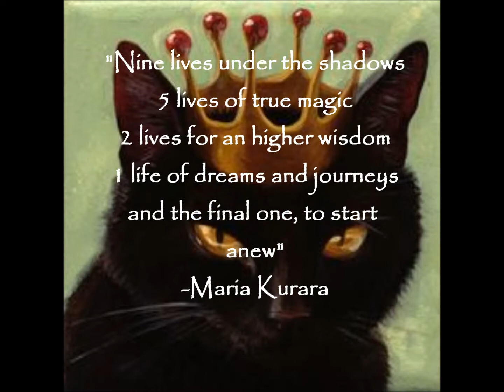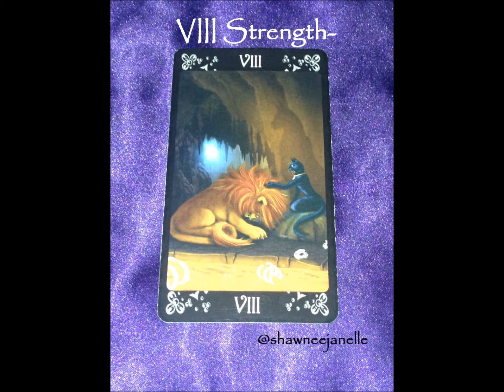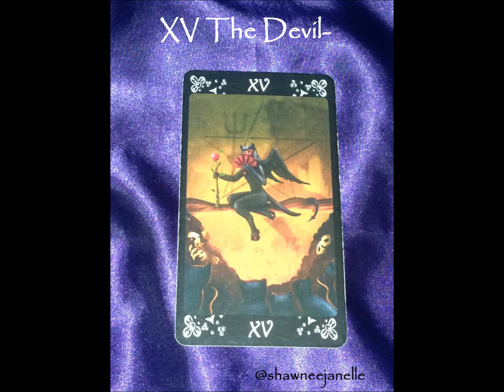BLACK CATS TAROT DECK REVIEW | Major Arcana | Pt 1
hEY gUYS! The vast mystery and illustrative duality that the Black Cats Tarot deck has projected is shown in both Physical and Spiritual realms through the tarot cards.  I have always been a black cat person for their symbolical, deep connection to the representation of  all things dual.

»General Readings» Goal Setting Spread, Depression, Finding Your Voice⟫email balance8805@gmail for more info.

🔅My Book➠

🏴‍☠️Facebook Groups

Source: Black Cats Tarot, by Maria Kurara